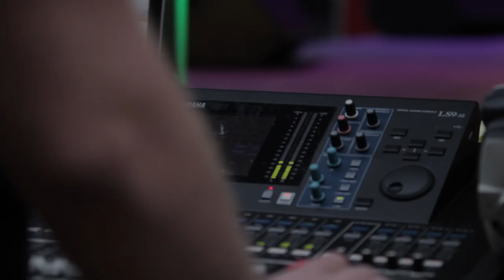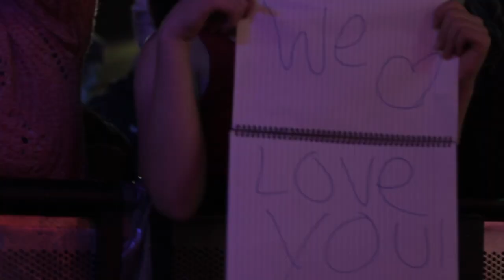Whythenshawe Christmas Light Switch on 2014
Filmed & Edited by Samantha Kent from White Thread Productions, on behalf of Imagine FM & Shout Media.

Merry Christmas!